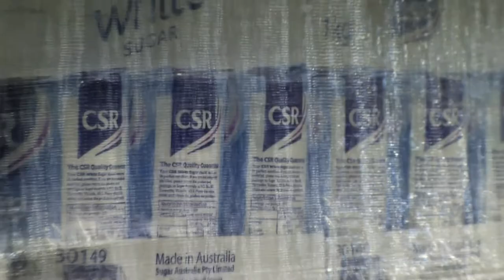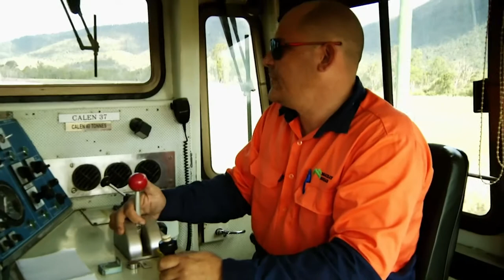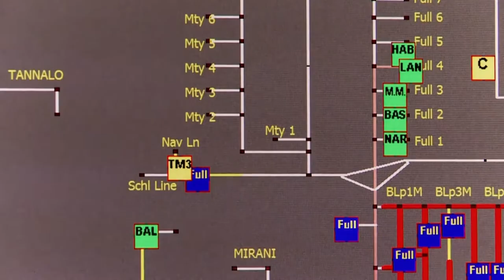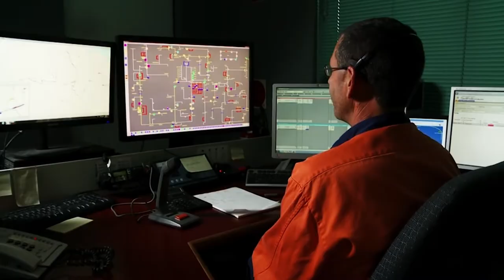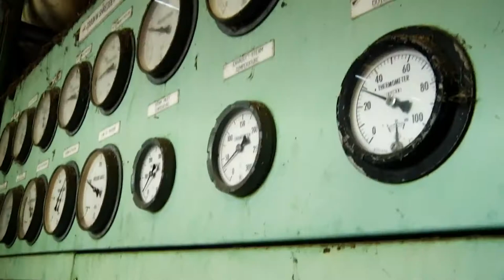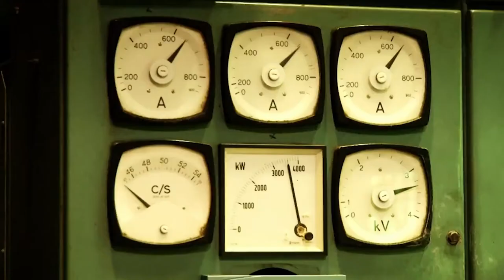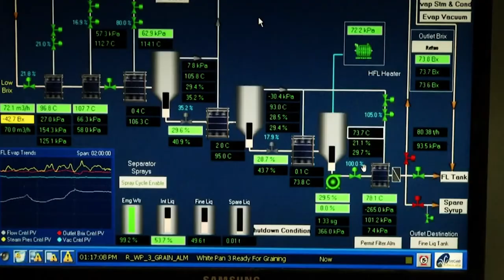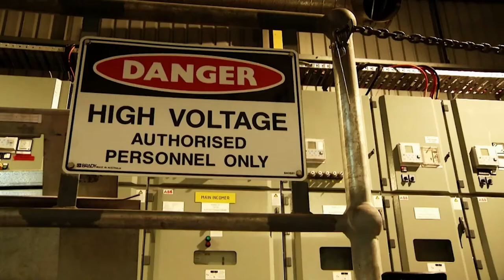Mackay - The Sugar Capital Of Australia | Big Australia | Curious?: Science and Engineering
FULL EPISODE | Mackay is widely known as the ‘sugar capital’ of Australia, and its harbour is home to one of the largest bulk-sugar loading terminals in the world.

Big Australia - From Season 1 Episode 5 "Sugar": Mackay Sugar operates three mills, producing the bulk of Australia’s domestic supply and global exports.

The sugar industry in Australia is steeped in tradition and we follow the story from farm to the shipyard, meeting those at the forefront of the industry - traditional farmers and a new breed of growers, process and mill workers, and specialists and decision-makers - all ensuring the survival of one of Australia’s oldest industries, season by season.

Find out how the industry is battling its steepest challenges and why sugar has a ‘green’ renewable energy future.

Big Australia highlights some of the mega projects and operations that shape the country. It demonstrates the sheer scale and brilliance of these projects taking viewers to the frontline of some of the nations biggest industries and beyond.